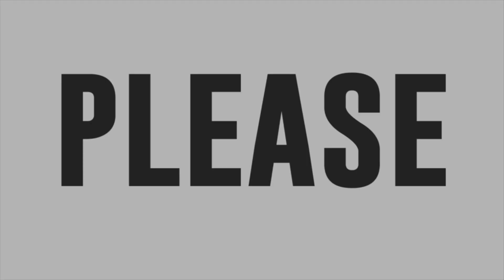Hurados, napatayo sa sayaw na ipinakita ni Vice Ganda